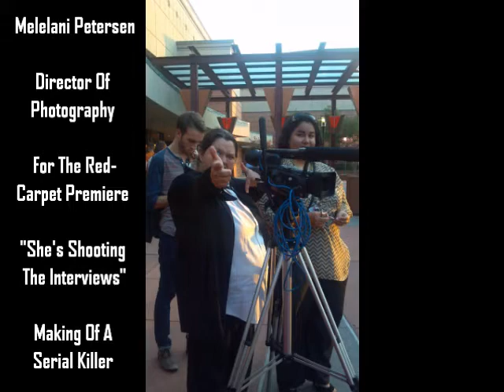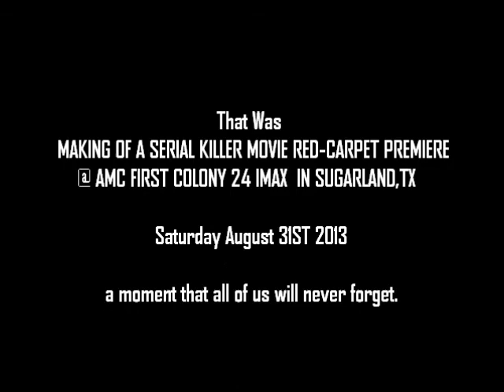Making Of A Serial Killer Movie Premiere/Red-Carpet